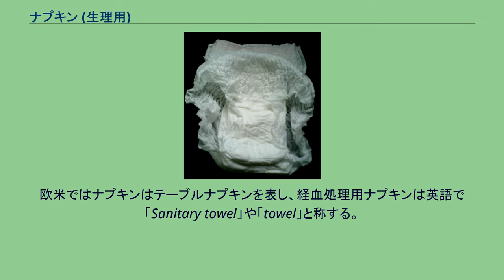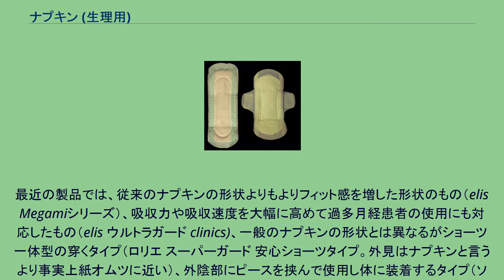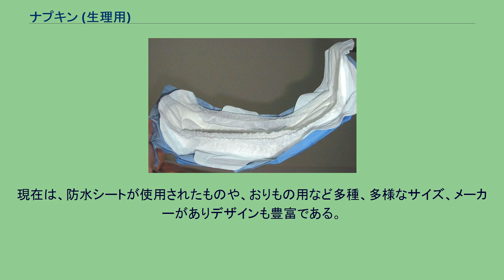ナプキン (生理用)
ナプキンは、月経や産後などの下血を吸収する生理処理用品である。
日本ではテーブルナプキンと名称が重複するが、ともにナプキンと称する。
欧米ではナプキンはテーブルナプキンを表し、経血処理用ナプキンは英語で「Sanitary towel」や「towel」と称する。
米語は「period pad」と称する。
化学製品の紙ナプキン 羽付き（右）と羽なし（左） 日本は1960年代まで、脱脂綿にちり紙を巻いたり、使い古しの布を縫ったものなどを使っていた。
市販の使い捨てナプキンは、1961年11月 アンネ社が「アンネナプキン」を日本で初めて発売した。
キャッチコピーは「40年間お待たせしました!」で、アメリカのキンバリー・クラークが紙ナプキン「コーテックス」発売から40年経過していた。
日本住宅公団が団地を急造し、水洗トイレのつまりを防ぐために紙製の生理用品が主流となる。
改良を重ねた日本の使い捨てナプキンは、世界でも稀な高品質と多種類で、薄型で高い吸収力に優れている。
現在は欧米やアジア圏など世界の都市のほとんどで、使い捨て紙ナプキンが主流である。
一般に楕円形または長方形で角が弧になっている。
厚さは数ミリ程度までであるが、臀部まで吸収体をストレッチしたことで厚みが約1センチメートル以上になるものも、夜の寝返りによる経血の漏れの心配のある方や経血の特に多い方向けに市販されている。
中央は吸収させる部分でサイドや裏面は下着への固定する役割がある。
布ナプキンに対し、市販の使い捨てナプキンは「紙ナプキン」と称され、医薬部外品の指定を受けている。
生理処理用品製造販売承認基準が2015年に改正された。
日本で最初の製品はアンネ株式会社が1961年（昭和36年）に発売した「アンネナプキン」である 。
「紙ナプキン」と称するが、現在は紙、樹脂、不織布などさまざまなものを用いる。
戦前は脱脂綿が用いられ、戦後に紙製品が普及した。
やがて、綿、パルプなどの吸収体と薄いビニール製防水紙を重ねて紙で包んだ簡素なものが開発されたものの、ショーツ（パンティー）に固定する粘着テープの面積も小さく固定力が弱いため活発な行動には不向きな状態であった。
1980年代半ばから、排出物の吸収には高吸水性高分子を用い肌に接する部分に工夫を凝らした素材が使われ始める。
表側表面は不織布もしくはメッシュ状の樹脂シートが用いられ中央に綿のような肌触りの局部にあてがう部分がある。
裏は防水のためのビニールシートに粘着テープがついておりショーツに接着して固定できる。
長方形の側面に「羽」と呼ばれる部分がついている製品もある。
これはショーツに装着した際に羽の部分をショーツのクロッチ部分外側に折り曲げることでしっかりショーツに固定することを目的としている。
羽付きと羽なしには、ずれにくさや使用感の違いがある。
メーカー製の使い捨てのものはコンパクトに折り畳まれていて個装に包まれている。
個装を取り外すと粘着テープを保護しているシートごと取れる仕組みになっている。
色は主に白色でビニールの部分に薄いピンクやブルー、グリーン、パープルといった色が使用されていることもある。
また月経時は濃い色の服装や下着を着用することが多いことから羽根や裏側部分を黒色にした製品も発売されている。
紙ナプキンの製品では装着した際の前後の長短の具合（概ね20cmから40cmオーバーまで、ロリエの項目にラインナップがあり参考になる）、羽なしと羽付き、サイドギャザーの有無、主に昼用の薄型（スリム）、主に夜用の厚型などに分類される。
最近の製品では、従来のナプキンの形状よりもよりフィット感を増した形状のもの（elis Megamiシリーズ）、吸収力や吸収速度を大幅に高めて過多月経患者の使用にも対応したもの（elis ウルトラガード clinics)、一般のナプキンの形状とは異なるがショーツ一体型の穿くタイプ（ロリエ スーパーガード 安心ショーツタイプ。外見はナプキンと言うより事実上紙オムツに近い）、外陰部にピースを挟んで使用し体に装着するタイプ（ソフィ シンクロフィット）などの多様な種類がある。
用途、体型、TPOによって各自使い分けるとより効果的である。
なお生理処理用品としての紙ナプキンは尿を吸収するには不向きであり、アンモニア等に対する消臭効果が期待できないため、尿漏れ対策の場合は吸収剤の組成を尿に適したものにした尿吸収パッドを使うことが望ましい。
紙ナプキンは外陰部に密着させて使用するため特に初経が近くなった時（下り物の増大や急...